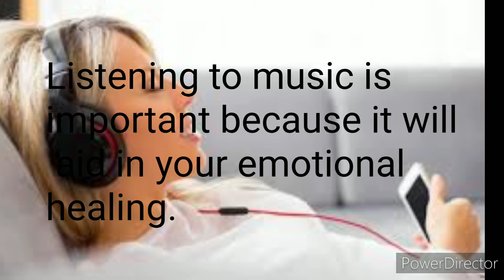tangible things guitar